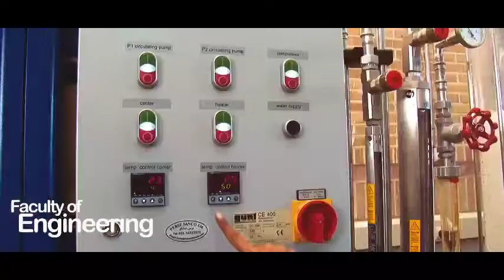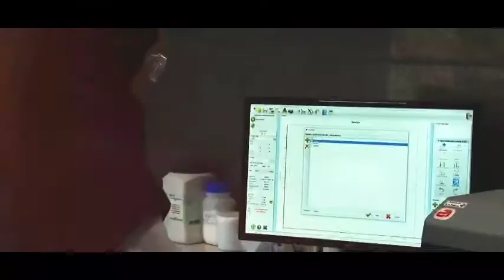introduction teaser Arak University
اولین تیزر ۵۰ سالگی دانشگاه اراک
تحقق رویاهای شگرف جاودانگی محال نیست

♦️دانشگاه اراک تلالو آفتاب خرد و دانش